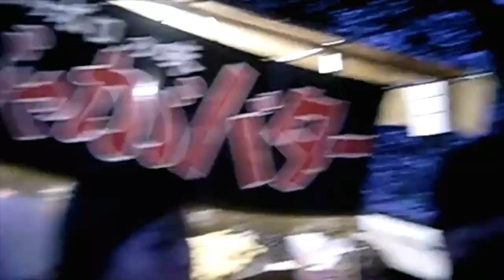Japanese Fireworks Hanabi Atsugi Festival de Fogos Japao 花火大会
Hanabi Atsugi Festival de fogos de artificio
Galera do Nihon
video e fotos encontrados do fundo do bau rsrs
Omoshiroi kata
厚木花火大会
Anderson, Carol, Guilherme, Tati, Ednelson e Kevin.
Saudades